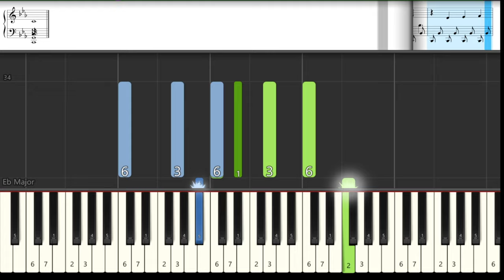Хочешь играть песню ЛЕСНИК на фортепиано? Смотри разбор для начинающих по цифрам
Простая версия, которая звучит КЛАССНО.

00:03 - оригинальный темп
00:53 - медленная версия

Король и Шут - Лесник на фортепиано, разбор для начинающих по цифрам. Очень простая версия.